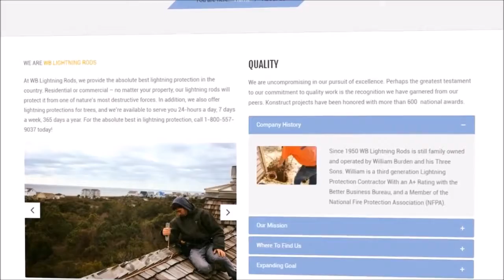Lightning Rod Protection Systems Dover Delaware | 1-800-557-9037 | Lightning Rod Install DE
Lightning Rod Protection Systems Dover Delaware | 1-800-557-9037 | Lightning Rod Installation Dover DE...

At WB Lightning Rods Dover Delaware, we provide the absolute best lightning protection systems in the country. Residential or commercial  24/7 & 365 days a year.  We service many states in the Midwest & East including:

Common Delaware cities & counties serviced:

Dover
Wilmington
Newark
Middletown
Bear
New Castle County
Sussex County

Other areas serviced:
Delaware
Florida
Georgia
Maine
Maryland
Connecticut
Massachusetts
New Hampshire
New Jersey
New York
North Carolina
Rhode Island
South Carolina
Virginia
Pennsylvania
Virginia
West Virginia
Ohio
Indiana
Illinois
Kentucky
Tennessee
Alabama
Vermont
Michigan

The damage caused by lightning each year in the United States alone is estimated to be $5 billion.  More than 25 million lightning strikes occur in North America every year.  Lightning often strikes far away from a thunderstorm, with a bolt of lightning traveling as far as 40 miles.  Below are some general questions regarding how having a lightning protection system can help prevent any damage to your home, building, or barn.

The lightning rod, which Benjamin Franklin invented in 1749, is a metal pole mounted atop a building that draws lightning’s electrical charge away from the structure. The rod is attached to an aluminum or copper cable that’s connected to an underground conductive grid.

Lightning Rod Protection Systems Dover Delaware | 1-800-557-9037 | Lightning Rod Installation DE...

Delaware Headquarters:
560 People’s Plaza Suite 234
Newark, DE 19702

Monday – Sunday: 24 Hours